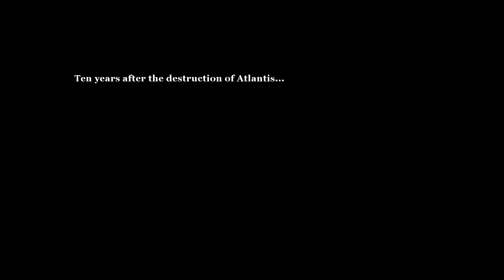Age of Mythology The Titans :The New Atlantis Prologue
The story begins with Kronos, still trapped in Tartarus, watching the Atlanteans survive the harsh winters in the Norselands after Atlantis was destroyed 10 years ago in the events of Age of Mythology. He sends his unnamed servant to the colony, who kills the Theocrat Krios and possesses his body.

Age of Mythology: The Titans is an expansion pack to the real-time strategy video game of Age of Mythology. It was developed by Ensemble Studios and released on September 30, 2003.It was followed in 2016 by a second expansion pack to the original game called Tale of the Dragon.
The Titans adds a fourth culture to the game, the Atlanteans, and three new major gods, plus new units, buildings and god powers. It also includes many new features, such as auto-queueing (allows indefinite training of units as long as you have sufficient resources), and the ability to summon a Titan, a gargantuan, godlike being that forms the game's focal point. Critics gave Titans an average rating of 84% according to GameRankings.